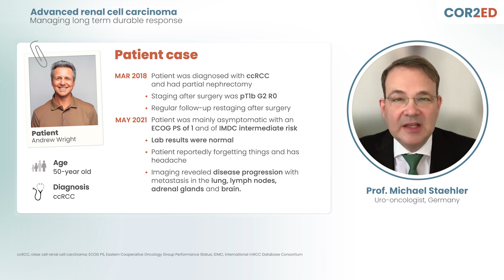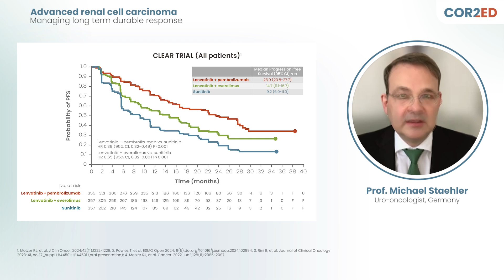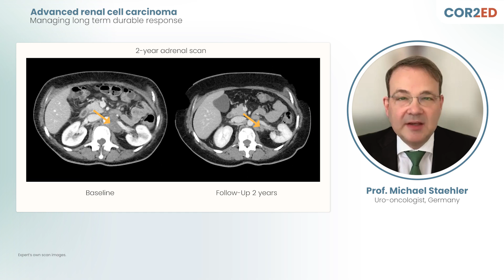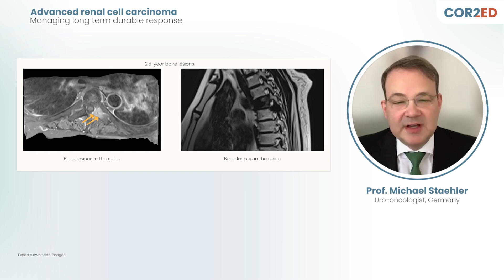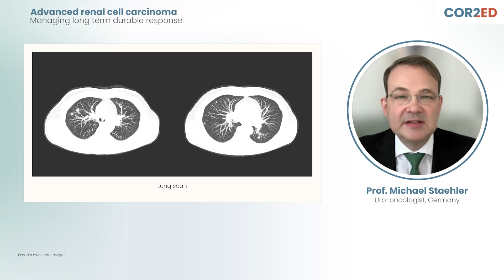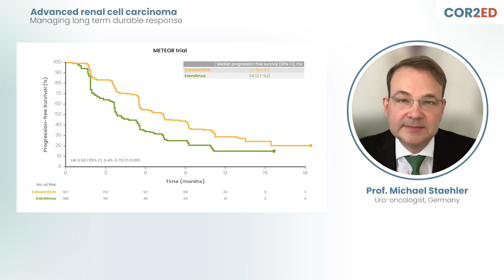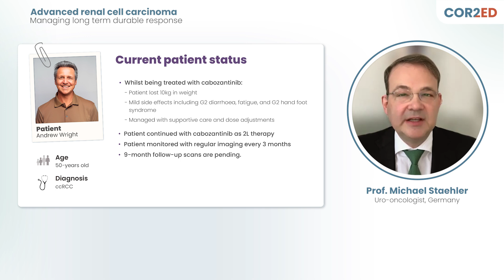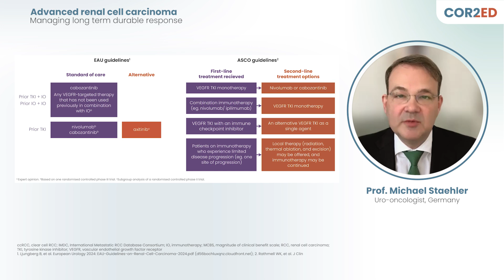Advanced renal cell carcinoma: Managing long term durable response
In this patient case, you'll meet a 50-year-old man diagnosed with clear cell renal cell carcinoma (ccRCC).  Uro-oncologist Prof. Michael Staehler guides you through his journey and discusses suitable first-line options, how to define progression in a long-term durable response, and how to know when it's the right time to switch to second-line therapy.

Find out more and watch the full interactive patient case video, where you'll interact and engage with valuable information, challenging questions and clickable resources along the way:

The medical expert in this video is expressing their own views and not those of COR2ED, supporters, or their institution.  Eisai has had no input on the educational content of or speakers involved in this video.

June 2024